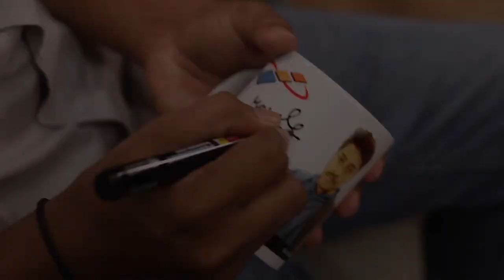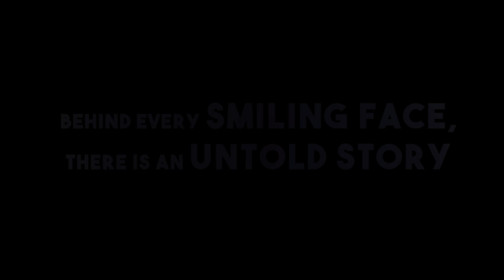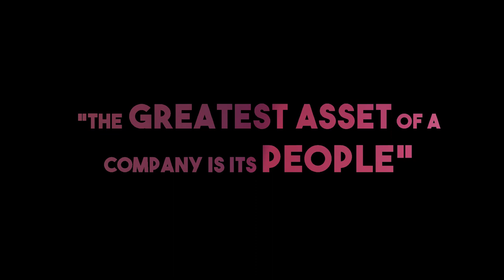Spotlight Is Back Season 2 Starting March 5th 2021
Spot Light had its moments in seasons #1 , Watch out for some more amazing people going live in season 2 starting March 5th 2021